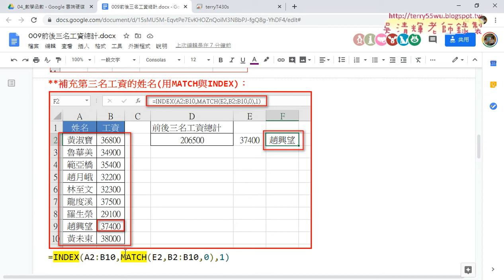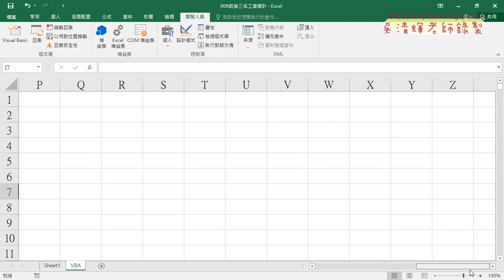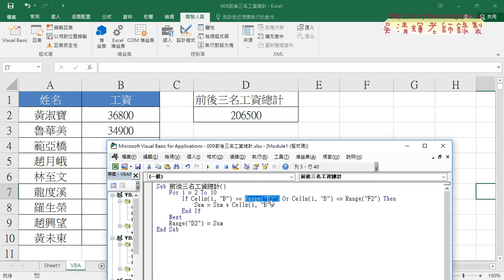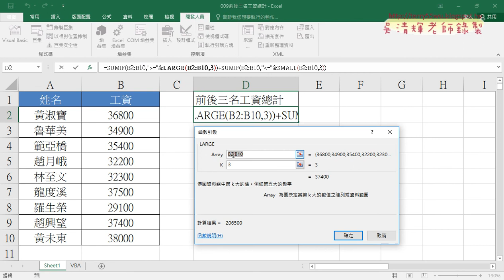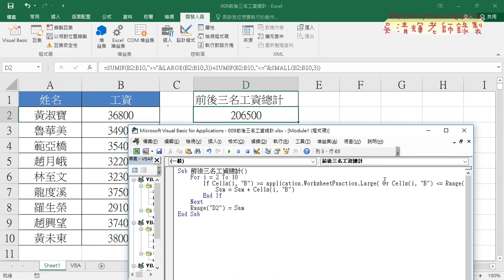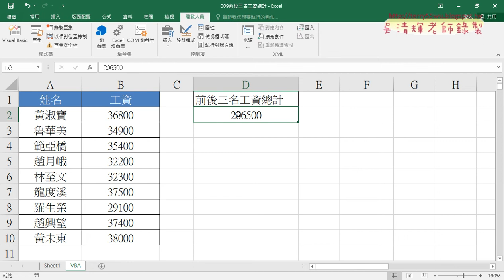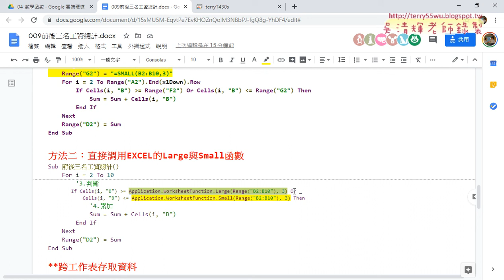08 VBA調用EXCEL函數的兩個方法